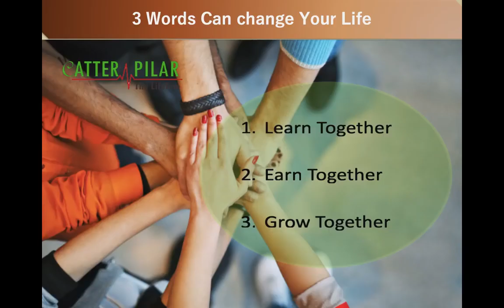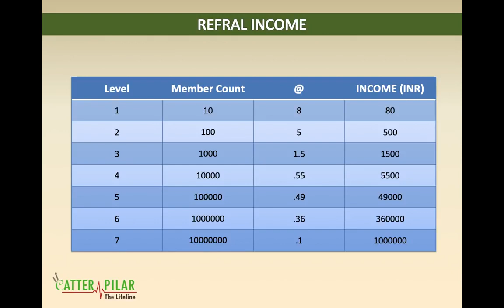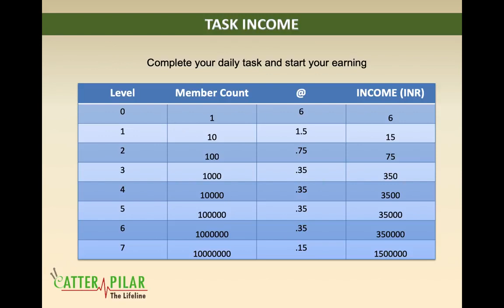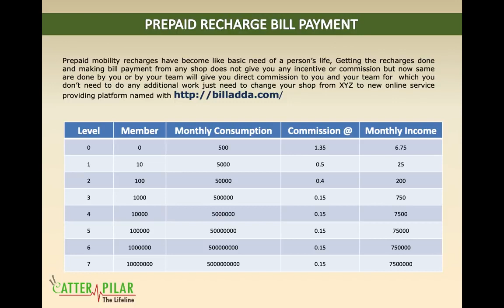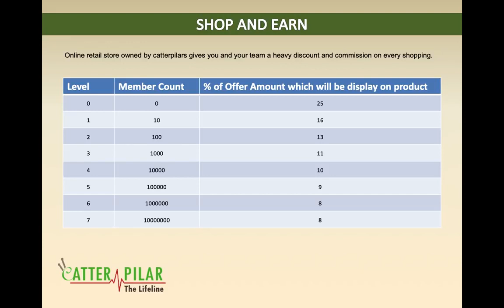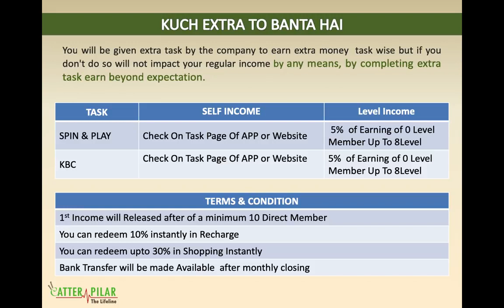FULL INFORMATION OF CATERPILLAR BEST FREE PLAN OF 2019 !! Must watch caterpillars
Hello gyies

Thanks again